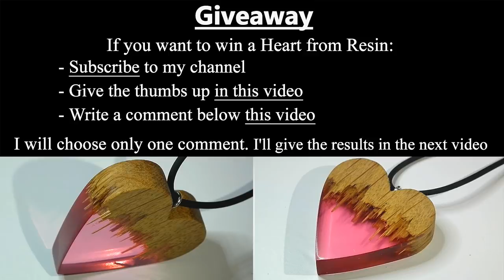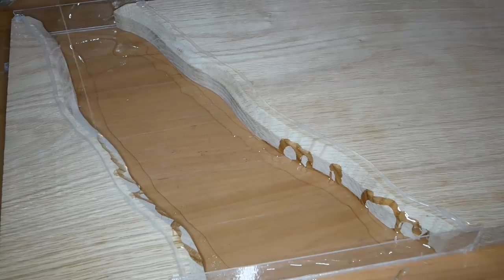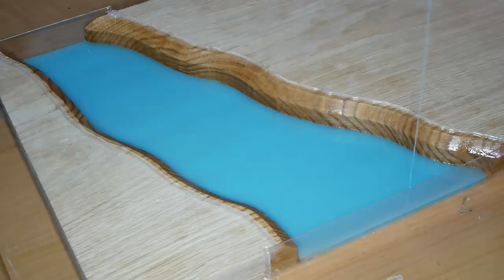How to make SERVING BOARD with Shells and Epoxy Resin / ART RESIN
DIY a Simple way. How to make a beautiful serving board at home. We need wood shells and epoxy resin.

Banggood:
1. 10mm lathe tool set